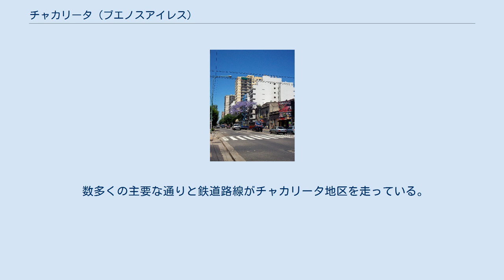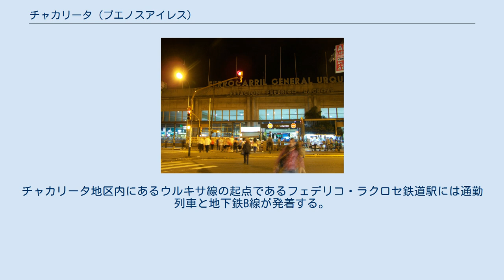チャカリータ (ブエノスアイレス)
チャカリータ (Chacarita) は、アルゼンチンの首都ブエノスアイレス特別区の北中部にある地区（バリオ）である。
コムーナ15に属しており、人口は27,440人である。
 コレヒアレス地区、パレルモ地区、ビジャ・クレスポ地区、ラ・パテルナル地区、ビジャ・オルトゥサル地区と接している。
年代を重ねた集合住宅・アパート・ビルディングや、通りに植えられた並木などが特徴の物静かな地区である。
地元では95ヘクタール（234.75エーカー）の広さを持つチャカリータ墓地があることで知られている。
 サッカークラブのCAチャカリタ・ジュニアーズは、チャカリータ地区とビジャ・クレスポ地区の境界にある図書館で発足したが、1940年にブエノスアイレス州のビジャ・マイプに本拠地を移転した。
 チャカリータ地区がある一帯には、かつてイエズス会が小さな農場を所有していた。
チャカリータ (Chacarita) という名称は、「小さな農場」を意味する古スペイン語のチャカラ (Chácara) に由来している。
1767年、イエズス会の鎮圧されて追放されると、彼らの所有物は王の財産であると宣言された。
かつて国立教育技術学校として使用されていたコマストリ家も、現存する重要な建物のひとつである。
主要な公園には1941年に開かれたロス・アンデス公園があり、地区の集会場としてクラブ・チャカリータ・ジュニアーズがある。
 数多くの主要な通りと鉄道路線がチャカリータ地区を走っている。
鉄道路線はウルキサ線とサン・マルティン線であり、通りはエルカーノ通り、デル・カンポ通り、ガルメンディア通り、ワルネス通り、ドレーゴ通り、アルバレス・トーマス通り、コルドバ通りなどである。
ホルヘ・ニューベリー通りは墓地に向かう葬儀車が走行できる唯一の道という特徴があり、墓地の正門はグスマン通りとなっている。
チャカリータ地区内にあるウルキサ線の起点であるフェデリコ・ラクロセ鉄道駅には通勤列車と地下鉄B線が発着する。